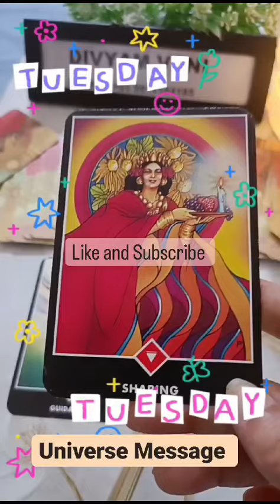1/10/24 UNIVERSE MESSAGE